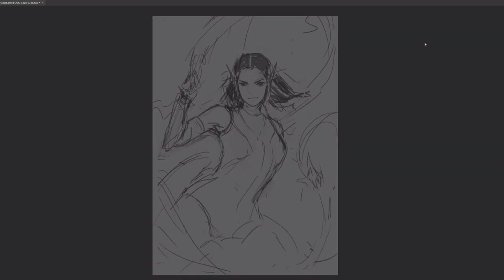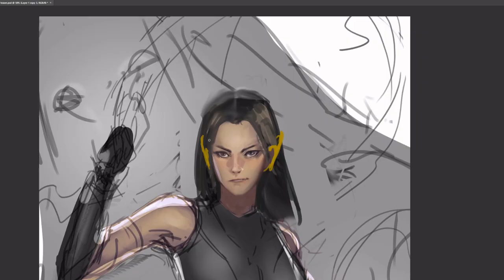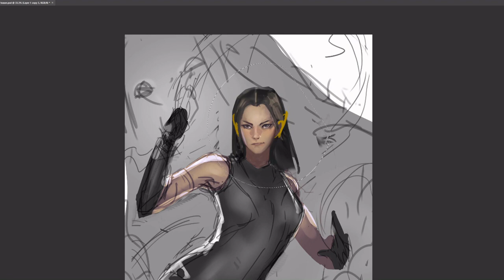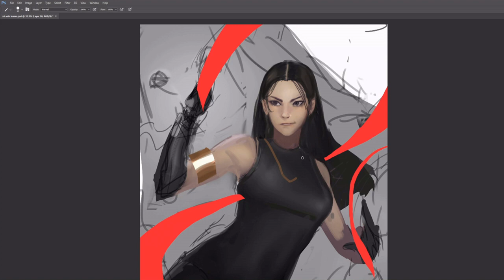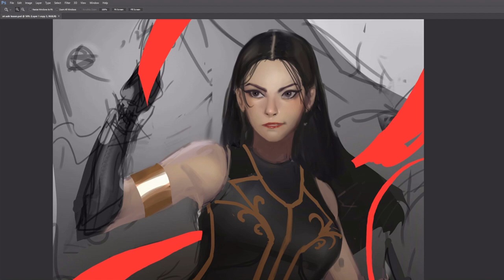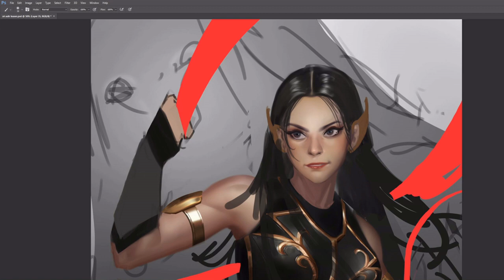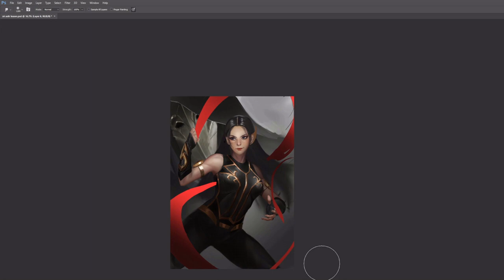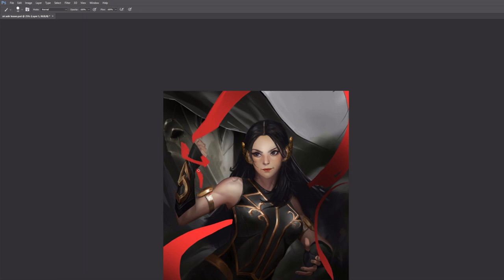Time-lapse Painting #7 : Sri Asih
It's been a while! finally got time to finisih this fanart. Sri Asih, originally made by R.A Kosasih now remaked by Bumilangit for the upcoming movie, enjoy!
==My Other ArtWork===
Music in the video:
First Song:
Second Song:
Third Song:
Heroes-Infraction